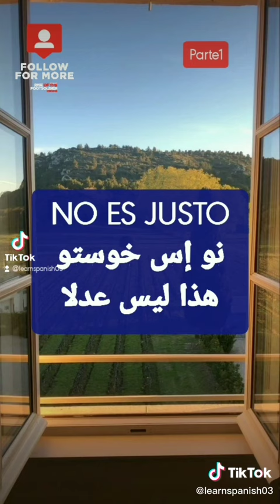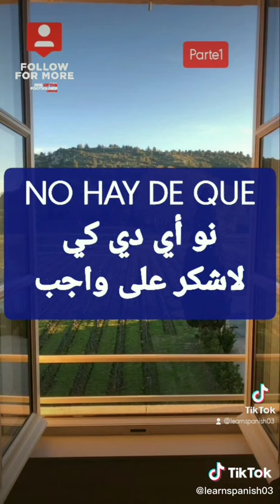رد على سؤال من صديقنا من بزينة من ولاية بنزرت تونس يسأل يقول ليه انت تحب اللغة الاسبانية ؟ الإجابة:.